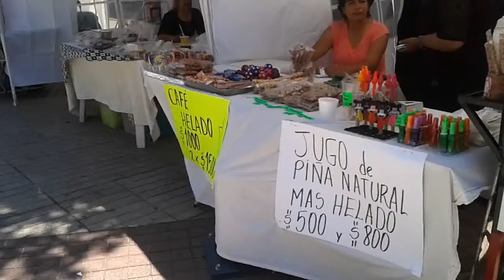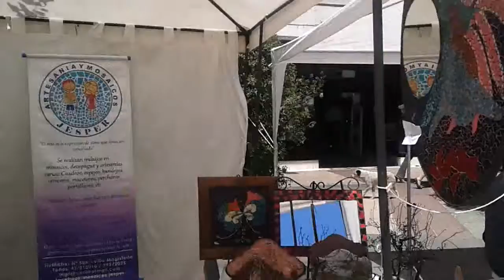Feria de Fondo Esperanza, una buena alternativa en Paseo Arauco